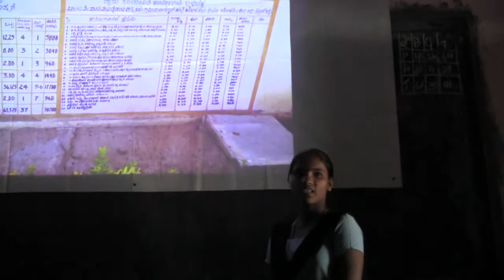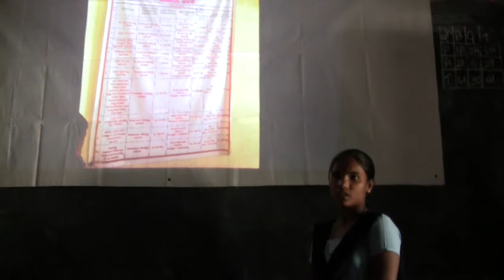balichakra about Panchayath